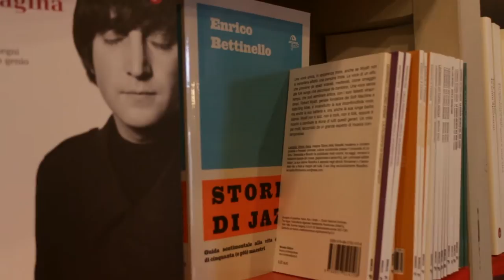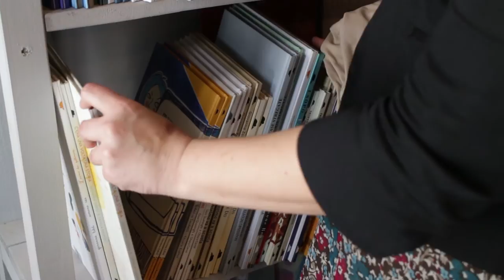Welcome to MarcoPolo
Benvenuti alla Libreria MarcoPolo, Ludovica Mantovan ci racconta con il suo sguardo la libreria, il suo spirito, i lettori e i sorrisi.
In pochi minuti starete con noi un giorno intero, da mattina fino alla birretta serale. E' un giorno, uno dei tanti passati in libreria. Passatelo con noi; passateli, i prossimi, con noi.
Musica by ‪#‎Kana‬

credits: i librai, la bella gente che viene in libreria, la mezza libraia, il cinghiale, Giordano Meacci e Gianni Montieri, Enrico Bettinello e Domitilla Palombara, Le PancheRosse della Marcopolo e tanti tanti libri